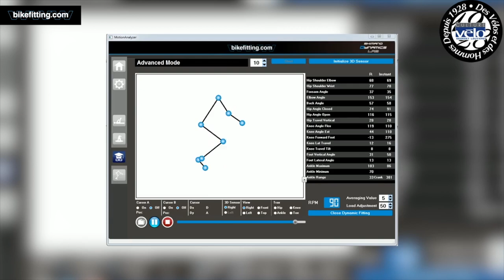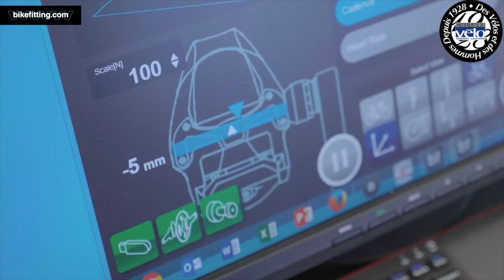Bikefitting by CV Louviers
Envie d'un confort optimal ou d'augmenter vos performances sur le vélo, aujourd'hui l'étude postural est une étape indispensable pour tout pratiquants.

Notre partenaire Culture Vélo Georget vous en explique les détailles dans cette vidéo.

N'oubliez pas, pour les 100 PREMIERS INSCRITS 50 € de réduction sur une Étude Posturale Dynamique vous seras remis.